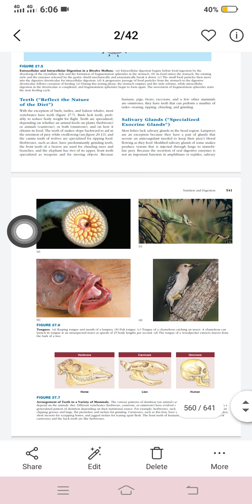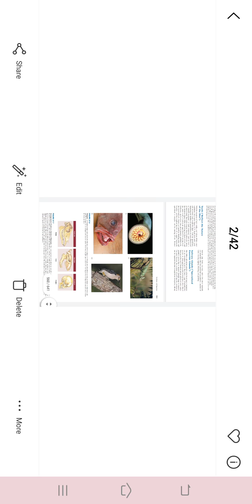Diversity in digestive system (Vertebrates) Teeth and salivary Gland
BS Zoology 4th Semester Recommend book Miller and Harley